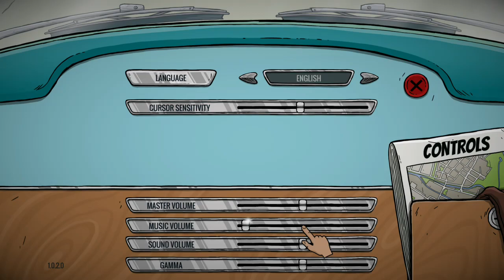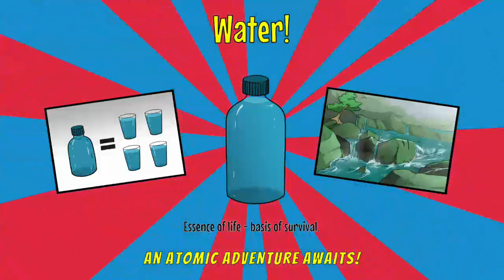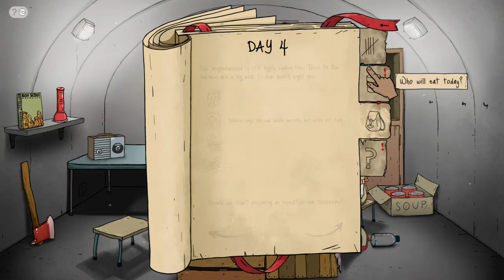60 Seconds Reatomized Part 1